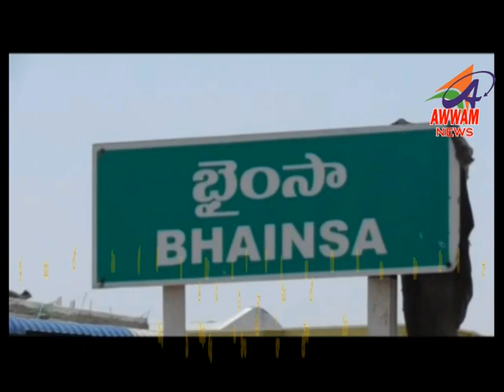Awwam TELUGU NEWS BHAINSA 10-01-2022